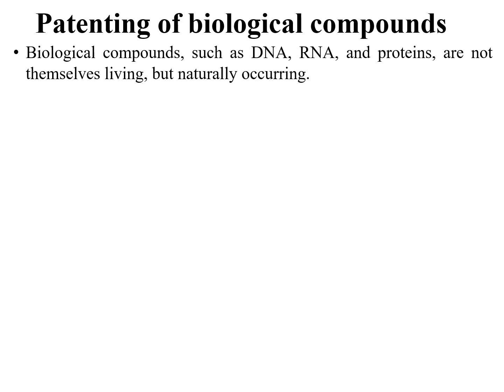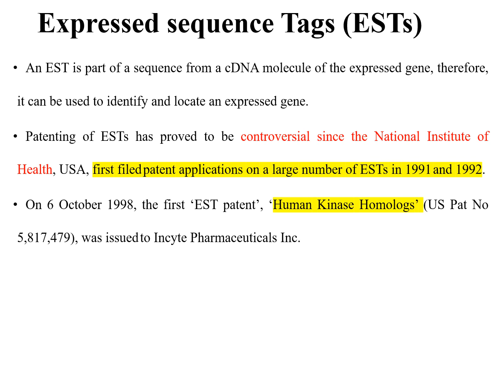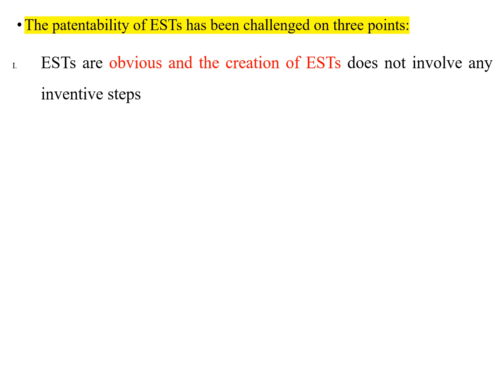Patenting of biological compounds (Intellectual property rights)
Patenting of biological compounds

Biological compounds, such as DNA, RNA, and proteins, are not themselves living, but naturally occurring.
Under US patent law, DNA sequences are considered chemical compounds by the USPTO and are patentable as compositions of matter.
In its ‘Utility Examination Guidelines’, USPTO explained that isolated and purified DNA molecule that has the same sequence as a naturally occurring gene is different from the naturally occurring compound as it is processed through purifying steps that separate the gene from other molecules naturally associated with it and hence eligible for patent protection.
If a patent application discloses only nucleic acid molecular structure for a newly discovered gene, and no utility for the claimed isolated gene, the claimed invention is not patentable since one of the requirements of a patent is utility.

However, the European patent organization (EPO) stipulates that for patentability inventor have to show their industrial application for a grant of a patent.
As per EPC Implementing Regulations of EU directive (98/44/EC) in 1999, the new provisions are summarized as follows:
Definition of the biotechnological invention, according to Rule 23b, is an invention that concerns ‘a product consisting of or containing biological material or a process using which biological material is produced, processed, or used.
This includes DNA-related inventions, such as an isolated DNA fragment and the gene it encodes, or DNA sequence analysis protocols and its software products.

Definition of biological material is ‘any material containing genetic information and capable of reproducing itself or being reproduced in a biological system’.
Biological materials,
such as DNA
protein, and
plasmids
 are patentable if materials are isolated from their natural environment or produced using a technical process.
Rule 23e further pronounces that simple discovery of one of the elements of the human body, including the sequence or partial sequence of a protein or a gene, cannot constitute a patentable invention if an industrial application, i.e., utility, of the claimed gene or protein sequences or a partial sequence is not disclosed in the patent application.

The USA and Japan grant patents on all plants of a particular species in which a specific new gene is inserted by biotechnological means.
In this way, a gene can be patented along with legal claims over the isolated gene and DNA sequences, genetic engineering tools that use the sequences, and the plants derived from these tools.
 The USA and Europe have also granted patents on transgenic plants.
Indian Patent Act, 1970, Section 5 allows inventions in isolation for a substance like DNA. Gene sequences are patentable if the function has been ascribed to that gene sequence.
JPO also points out that since ‘the patent law aims to develop industries, only inventions that are useful or having industrial applicability are patentable’.

Expressed sequence Tags (ESTs)
An EST is part of a sequence from a cDNA molecule of the expressed gene, therefore, it can be used to identify and locate an expressed gene.
Patenting of ESTs has proved to be controversial since the National Institute of Health, USA, first filed patent applications on a large number of ESTs in 1991 and 1992.
On 6 October 1998, the first ‘EST patent’, ‘Human Kinase Homologs’ (US Pat No 5,817,479), was issued to Incyte Pharmaceuticals Inc.
By late 1998 patent claims for over 1.2 million DNA sequences were filed.
By the end of 2000, the USPTO had received patent applications on millions of gene fragments; one application alone covered more than 20,000.

The patentability of ESTs has been challenged on three points:
ESTs are obvious and the creation of ESTs does not involve any inventive steps
ESTs lack both substantial and credible utility. The process from EST to full-length cDNA or genomic sequence is not straightforward
It is easy to give a list of potential uses without knowledge of their true biological functions.
In early 2001, USPTO published its new ‘Utility Examination Guidelines’ which reaffirmed that ESTs are patentable subject matter if an EST meets the statutory requirement on utility, novelty, non-obviousness, and enablement.

The utility requirement in the US is met when a DNA-related invention has a well-established utility, i.e., specific, substantial, and credible.
According to the EPO, utility is defined as industrial applicability, which includes any kind of industry, such as agriculture. In the case of DNA patents, EPO requires that the specific industrial application of a DNA sequence or a partial DNA sequence of a gene must be disclosed in the patent application.